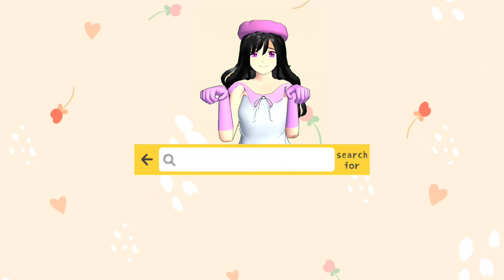สอน!!! มือใหม่หัดเล่น ep.5 ยาวิเศษ